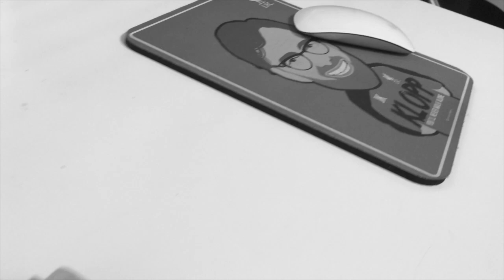LFC VPGA S04 Opener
Message to my team who I love and look forward to serving this season. I can't do this every season it's too stressful it takes too much out of me lol.